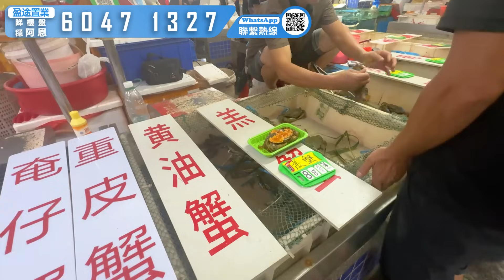開海啦❗️開海啦❗️開海啦❗️終於迎黎開海嘅日子啦 白藤頭海鮮市場人頭湧湧食客搶先體驗開海後海鮮嘅美味 阿恩今集帶你食豪啲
1.咨詢大灣區樓盤
2.銀行按揭服務
3.免費專車接送
4.專人帶領辦手續至出房產證
5.免費驗樓服務
6.實惠裝修服務
7.咨詢：居住證、港澳駕照換內地駕照、小孩入學、購買社保
8.出租管家貼身服務：協助業主管理租務日常遇到的困難、也可以委托出租。
9.終身售後服